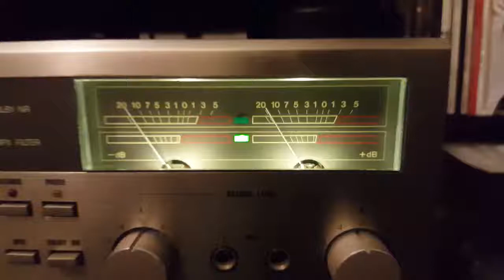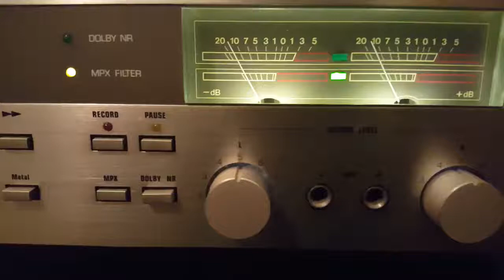My new Dual C 822 stereo cassette deck playing a mix 1982